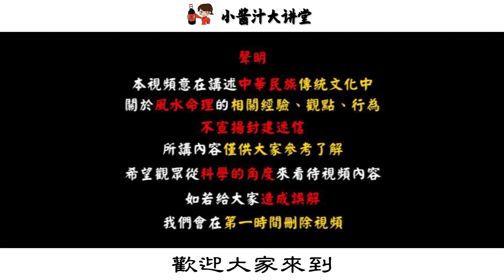五種“聚寶盆”女人面相，聚財能力強，一生家業豐厚！生活小醬汁